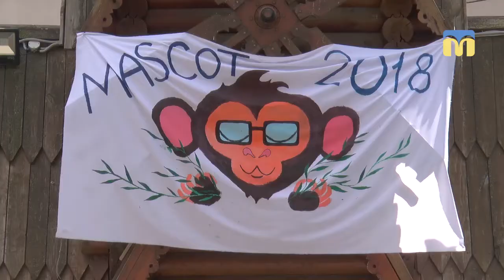Англомовний табір МASСOT 2018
У дитячому містечку «Казка» відбувся екофестиваль. Організували його учасники мовного табору МASСOT 2018, який є одним з проектів Корпусу миру. Для відвідувачів містечка працювали чотири локації.